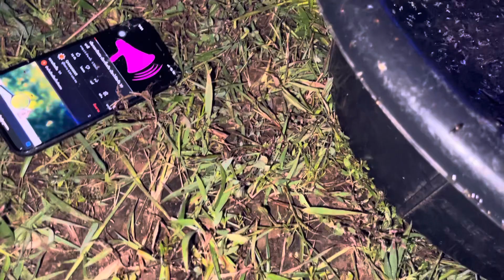ทำกับดักเอาแม่งจี่ซอนได้ตั้ง5กิโล